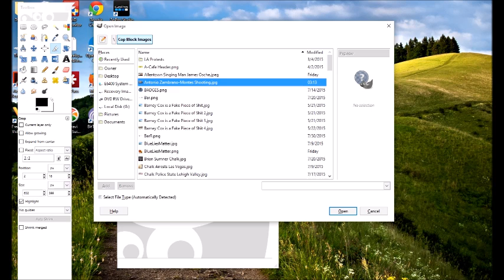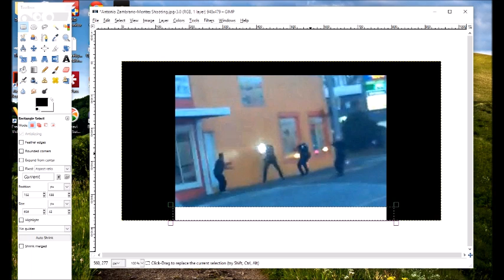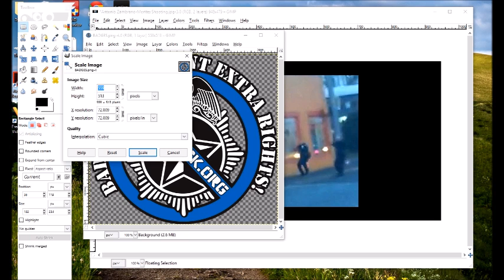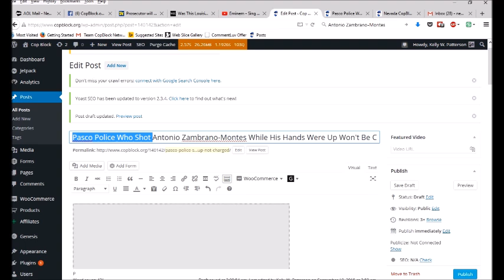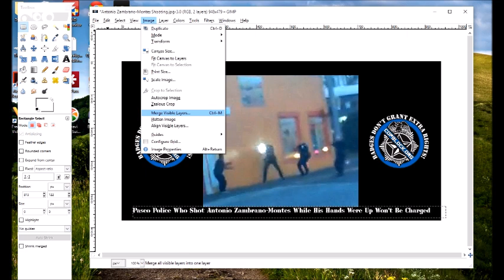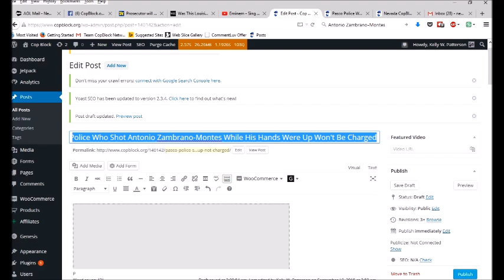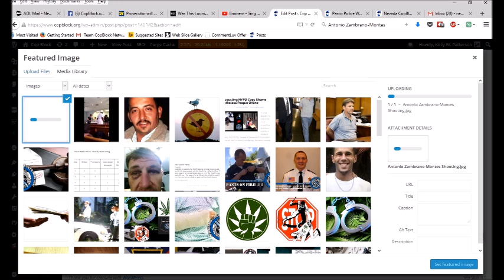Graphix Tutorial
How to edit featured images for wordpress sites. Created for Cop Block writers.